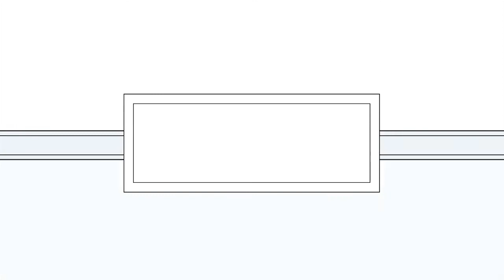The Shower vs. Tub Debate - The Signature Portfolio by John Wieland Homes and Neighborhoods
Design Reimagined. Introducing Our Innovative New Signature Portfolio: Drawing on more than forty years experience as an architectural leader, we’re taking new home design to the next level in an inspired new Portfolio crafted for the way you want to live.